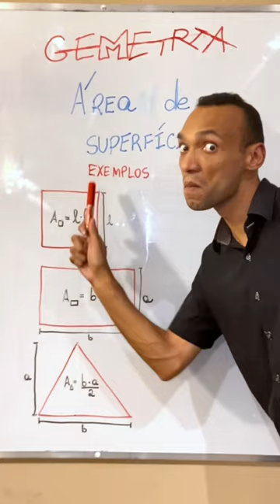Calculando ÁREA com prof MALUKAS